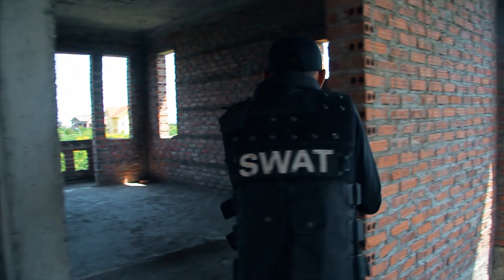Hihahe Nerf War: Special Teams Warrior Nerf Guns Mafia Group The Loser S.W.A.T Battle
Introduce:
Hihahe Nerf Guns Bring you the guns clips Nerf war! In this Nerf War, Team Hero must use new Nerf guns,
Beautiful costumes, special team costumes and cosplay, fighting in a Nerf battle for Task Force & criminal groups.

Hastag